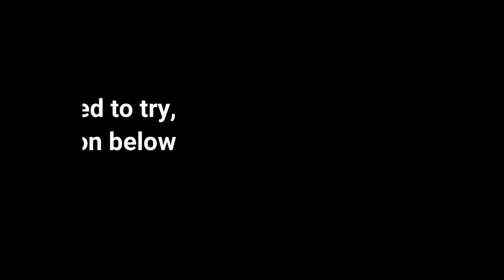Tomb Rider Reloaded (Android) - Beta Version Gameplay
Tomb Raider Reloaded is a free-to-play action arcade game created by Emerald City Games and published by Square Enix London Mobile, game is expected to be launch in early 2021.